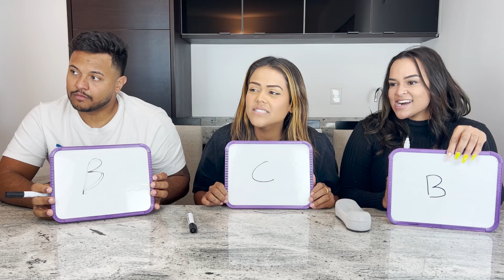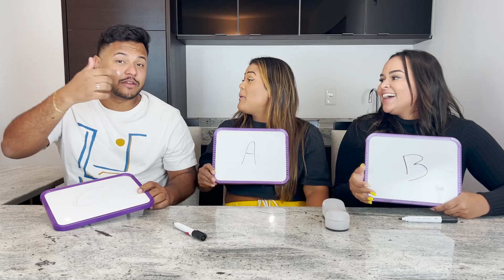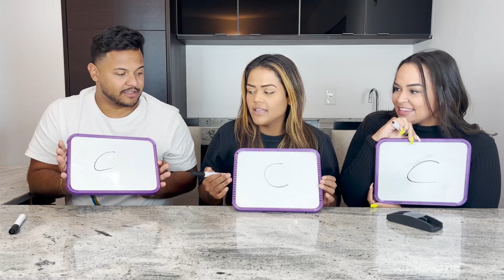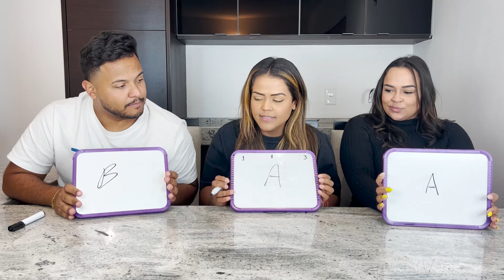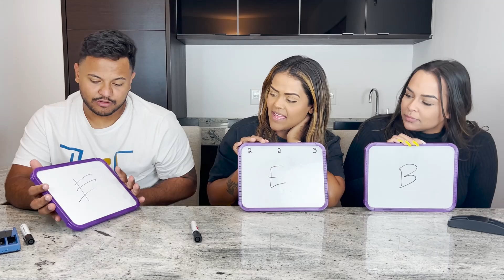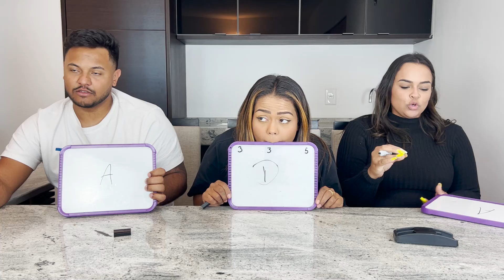QUEM SABE MAIS SOBRE FILMES DE DESENHO!!!